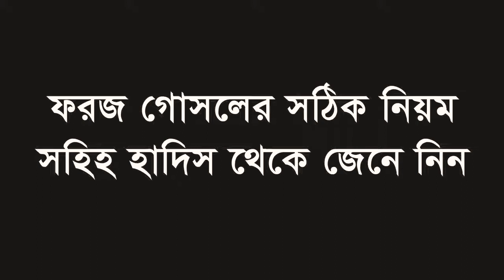ফরয গোসলের সঠিক পদ্ধতি জেনে নিন।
ফরয-গোসলের-সঠিক-নিয়ম-জেনে-নিন।

 প্রিয় দ্বীনি ভাই ও বোনেরা.. এই   চ্যানেলটির উদ্দেশ্য হলো কুর'আন হাদীসের আলোকে ইসলামের কথা গুলো সবার মাঝে পৌছে দেয়া,মহান আল্লাহ ও রসুলুল্লাহ ছাল্লাল্লাহু আলাইহে ওয়াছাল্লাম এর সন্তুষ্টি অর্জনই আমাদের লক্ষ্য
হানাফি কিংবা আহলে হাদিস নিয়ে তর্ক না করে  আসুন সঠিক আমল করি। আমাদের প্রধান উদ্দেশ্য সবাইকে একত্রিত করা। কারও দুর্নাম করা নয়। সবাই আমরা মুসলিম আমরা সবাই ভাই ভাই। তাই আসুন দলে দলে বিভক্ত না হয়ে সবাই এক হয়ে কাফেরদের বিরুদ্ধে রুখে দাড়ায়। হানাফি, মালেকি, হাম্বলি, শাফেয়ী, আহলে হাদিস সবাই আমরা পাচ ভাই। আমরা একই হাতের পাঁচটি আঙ্গুলের মতো। একটা ছাড়া একটা অসম্পন্ন। পাঁচ আঙ্গুল এক জায়গায় হলেই কাফেররা ভয়ে পলায়ন করবে। মাসলা মাসায়েল মতভেদ থাকতেই পারে, সাহাবীদের মাঝে ছিল, চার ইমামের মাঝে ছিলো, বর্তমানে সবচেয়ে বড় আলেমদের মধ্যেও আছে। আমাদের উচিত সঠিক মতামত ও কুরআন ও সুন্নাহ মেনে চলা।